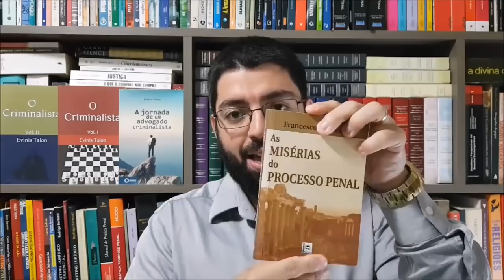Livro: As misérias do processo penal, de Francesco Carnelutti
Nesse vídeo, falo sobre um dos livros mais importantes para a Advocacia Criminal: As misérias do processo penal, de Francesco Carnelutti.

▶️ Você é Advogado(a) e quer falar diretamente comigo sobre parcerias em processos?
▶️ Curso de Penal, Processo Penal e Execução Penal com foco na prática + MODELOS DE PEÇAS. Acesse e veja o que cada plano abrange.
▶️ Siga o meu perfil do Instagram (muitos conteúdos exclusivos e gratuitos. É a única rede social em que vejo as mensagens)
▶️ Conheça o QI Penal, um projeto gratuito de qualificação integral da defesa penal
▶️ Milhares de artigos e vídeos de Direito Penal, Processo Penal e Execução Penal.